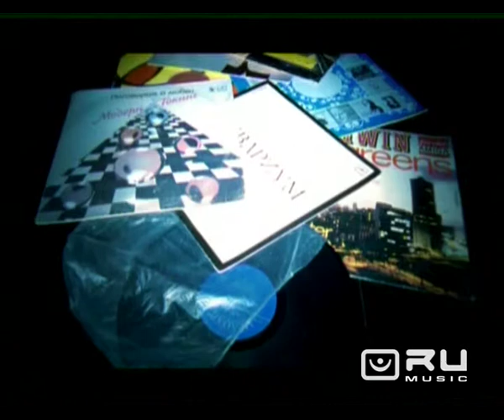Снайперський тур (сюжет RU Music)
Діана Арбєніна стартувала з великим концертним туром